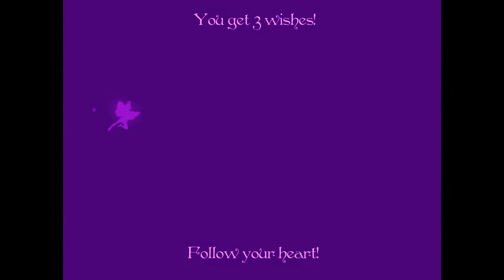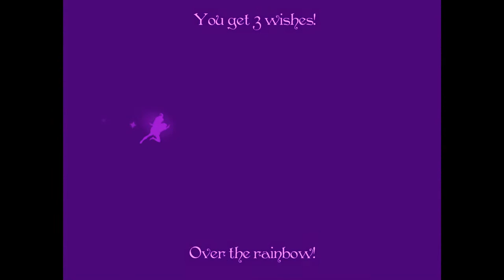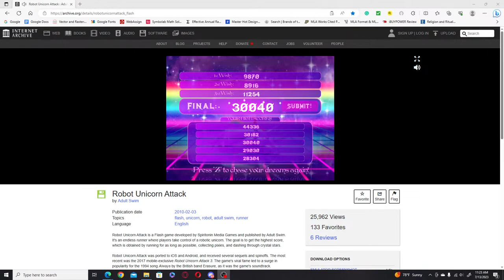Lets play Robot Unicorn Attack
This game is so wild and if you would like to play it yourself here is a link to a website dedicated to preserving old flash games.
Just a hands up there are some small bigs however the game is still super good.

Music
SONG
Always (2009 Remaster)
ARTIST
Erasure
ALBUM
Always
WRITERS
Vince Clarke
+1 more
LICENSES